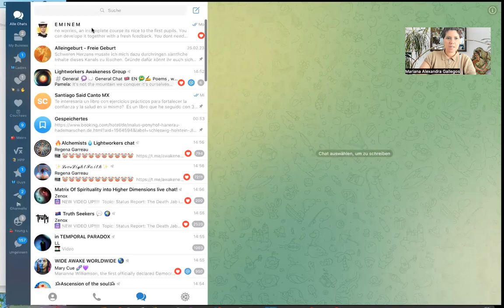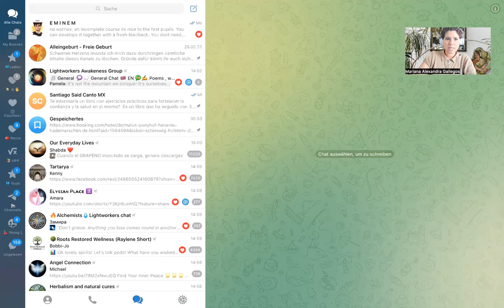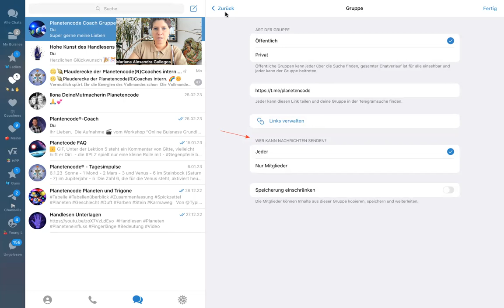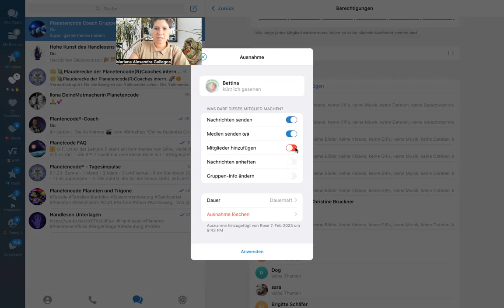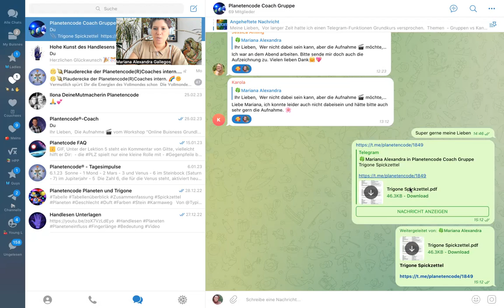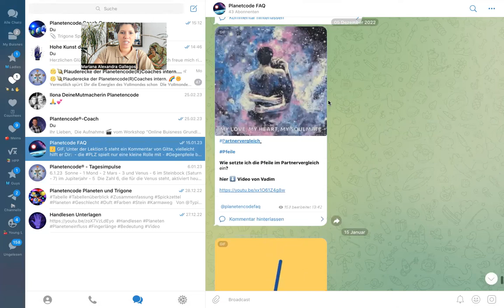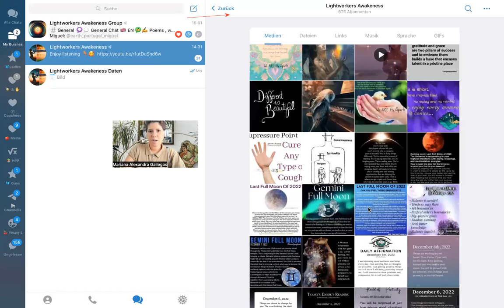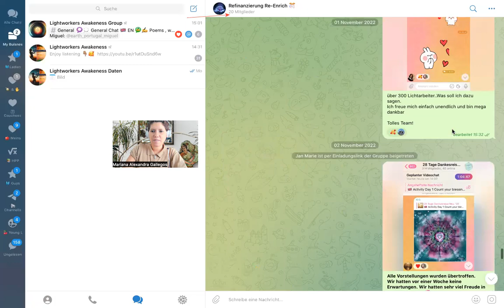Telegram als Werbeplattform für mehr Reichweite und bessere Kundenbindung. Gruppe vs Kanal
Meine Lieben,

womöglich wisst ihr nicht wie nützlich Telegram für die Verbreitung eures Business sein kann.
Telegram bietet sehr viele Möglichkeiten sich diskret zu aber intensiv und tiefgründig zu vernetzen.
Du kannst Reichweite und Sichtbarkeit erlangen, du kannst deiner Zielgruppe eine tolle Plattform anbieten um sich mit dir und untereinander auszutauschen. Du kannst deine Ideen geordnet gut kommunizieren und als Video, Audio und Bibliothek speichern auf Ewigkeit und Unternehmenswert bilden.

Ich zeige dir wie es geht.

Deine Mariana Alexandra